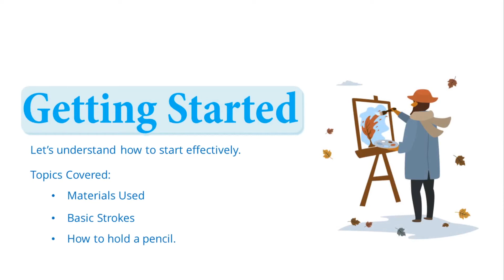Getting Started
We have created a list of video for you to start with drawing and sketching.